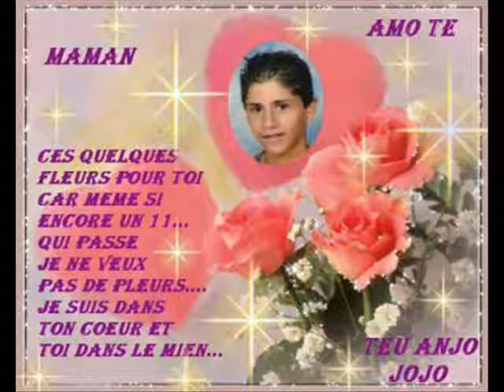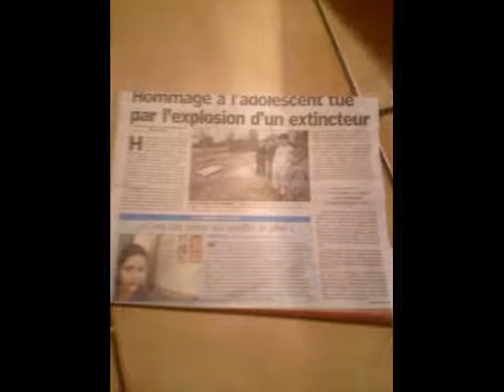parti trop top